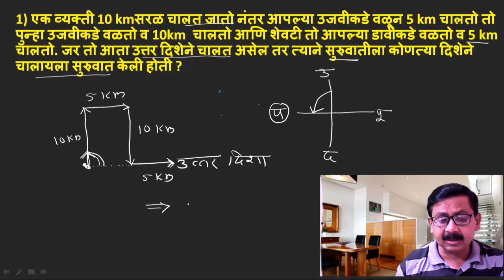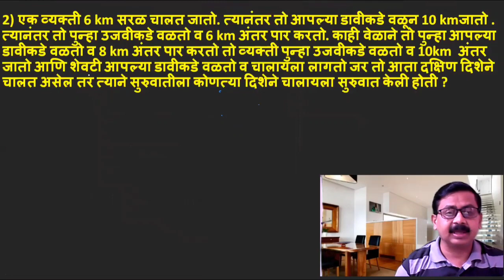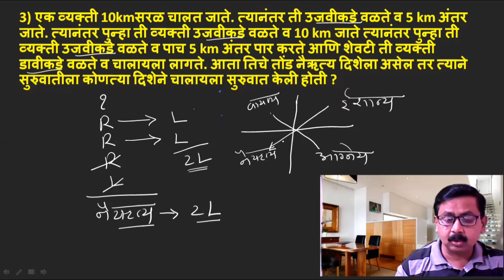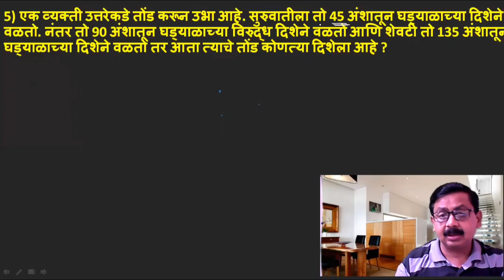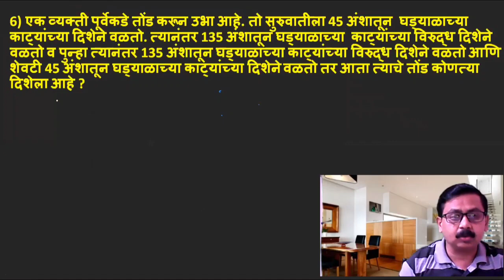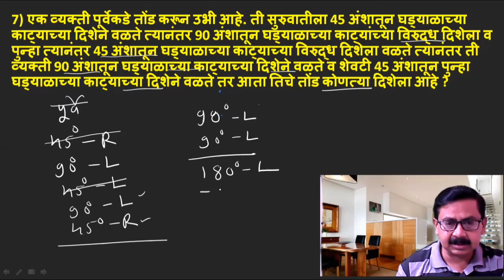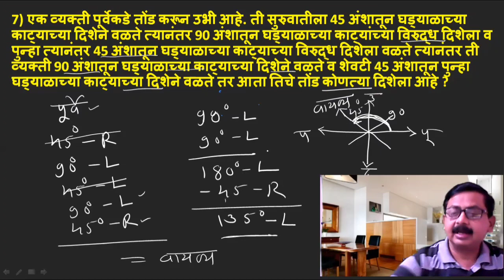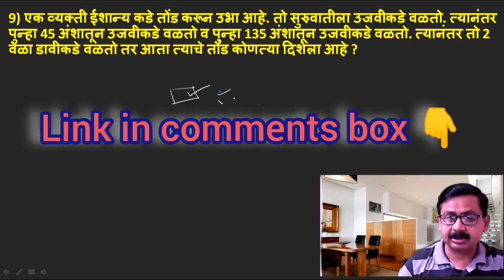दिशाज्ञान - Direction |Reasoning |Disha | By Sanjay Bidwe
rajyaseva pree
rajyaseva csat
rajyaseva pree syllabus in marathi
rajyaseva pree strategy
rajyaseva mains strategy
rajyaseva book list in marathi
psi reasoning
sti reasoning
aso reasoning
combine B reasoning
Combine c reasoning
police bharti syllabus
Police bharti reasoning
police bharti live class
police bharti live
mpsc exam preparation
cgl
cgl main
ibps exam
railway exam
railway recruitment
banking exams
mes exam
mtse
ntse
ssc
cds
nda
Competative exam reasoning
Scholarships exam reasoning
mpsc exam update
mpsc preparation
mpsc interview
psi exam preparation
psi kase banave
psi question paper
psi training
mpsc psi syllabus
mpsc psi preparation
mpsc psi question papers
mpsc psi exam pattern
mpsc psi law lectures
mpsc tips
mpsc course
mpsc aspirent
psi aspirent
aso aspirent
police bharti Aspirant
combine b aspirent
combine c aspirent
rajyaseva aspirent
study plan for success
elearning
mpsc online
mpsc preparation strategy
rajyaseva mains syllabus in marathi
rajyaseva post list in marathi
rajyaseva pree strategy
rajyaseva mains book list in marathi
rajyaseva pree book list in marathi
rajyaseva syllabus
rajyaseva syllabus for pre and main
rajyaseva and combine difference
rajyaseva previous year question paper
competitive exam
compitetive exam syllabus
compitetive exam preparation
compitetive exam direction and distance
compitetive exam motivation
compitetive exam after 12th for government jobs
compitetive exam world
compitetive exam questions
reasoning in marathi for compitetive exam
compitetive exam reasoning tricks
compitetive exam after graduation
compitetive exam hub
how to focus on study
how to pass mpsc
how to crack mpsc
how to clear mpsc
nmk
chsl
cgl
ntpc
rrb
mpsc reasoning tricks in marathi
mpsc reasoning questions and answers
mpsc reasoning syllabus
mpsc reasoning question paper
psc math and reasoning
mpsc reasoning
mpsc reasoning question
mpsc reasoning previous year question paper
mpsc reasoning class
mpsc reasoning basic
mpsc reasoning video
psc reasoning video in marathi
mpsc reasoning lectures in marathi
online reasoning lectures in marathi
mpsc reasoning unacademy
unacademy reasoning
reasoning video mpsc
reasoning for mpscupsc
reasoning for tet
reasoning for ded
reasonings free video
mission mpsc
tet reasoning
zp bharti reasoning
fast track reasoning
reasoning for bankpo
basic concepts of reasoning for mpsc
basic concepts of direction for upsc
basic reasoning for banking
basic reasoning for police bharti
basic reasoning for cgl
basic concepts of direction for ibps exam
basic of direction for scholarship exam
basic reasoning for Competative exam
reasoning made easy
vedic math
direction and distance for Competative exam
satish vase sir reasoning
ganit guru math
unique reasoning
reasoning for railway exam
reasoning for agri exam
cdpo exam reasoning
gramsevak reasoning
talathi reasoning
mes reasoning
mpsc engineering exam reasoning
ssc reasoning
mpsc tutorials
mpsc toppers
tricks to crack mpsc
bidwe dnyanprabodhini career academy
sanjay bidve sir reasoning
dnyanprabodhini career academy aurangabad
reasoning by bidwe sir
barti reasoning lectures
barti online classes
barti online lectures
mahaonline
spardhagram reasoning video
mpsc mission
reasoning pruthiv academy
yeshada
mpsckatta
mpsc ankaganit
sachin dhawale reasoning
estudycircle reasoning
examkida
mpsc smart study
mpsc guru
gs world mpsc
spardhankur
Pune mpsc group
bhagirath academy
naukari margdarshak
ib-acio
postal exam
indian post office exam
buddhimatta chachni for ded cet
buddhimatta chachni for ded tet